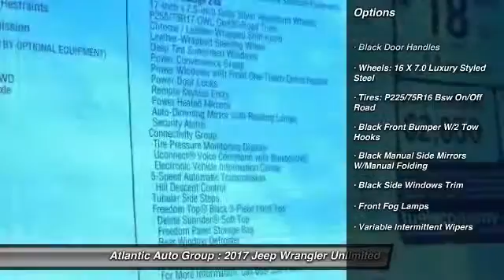2017 Jeep Wrangler Unlimited Sport Egg Harbor Township NJ 08234